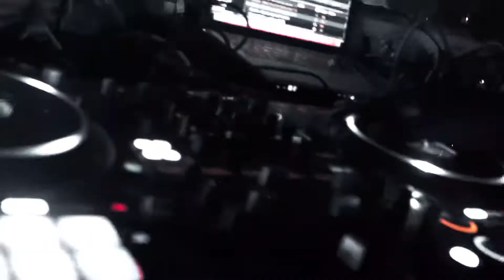BML Treydawg live performance at Club Skye Tampa,Fl (KushGiving 2021)